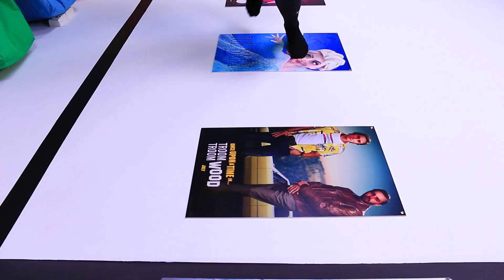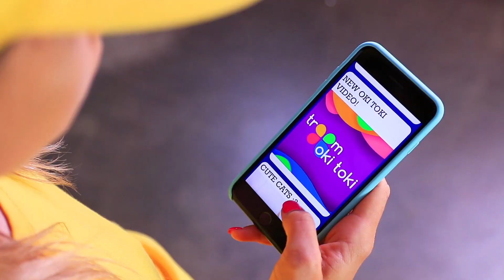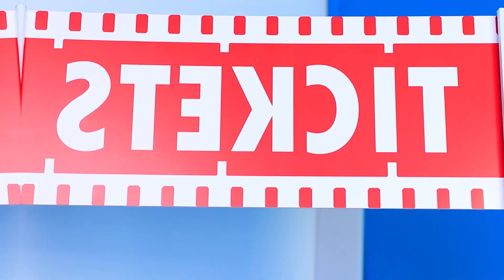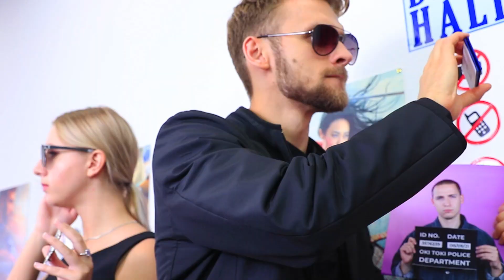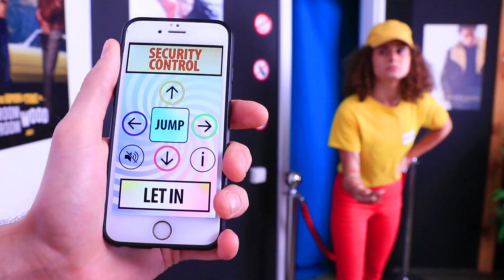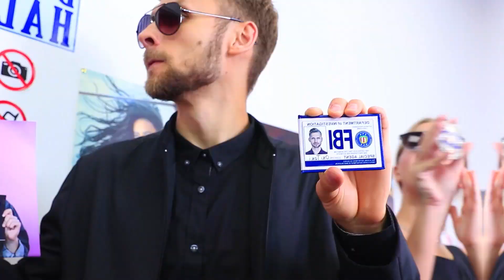Arkadaşlarınızı Filmlere Gizlice Sokmanın 14 Yolu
Arkadaşlarla sinemaya gitmekten daha iyi ne olabilir?  Tabii ki, sinemaya ücretsiz giris.  Harika hilelerimizle bunu kolayca yapabilirsiniz.